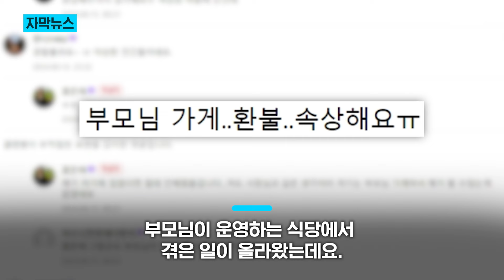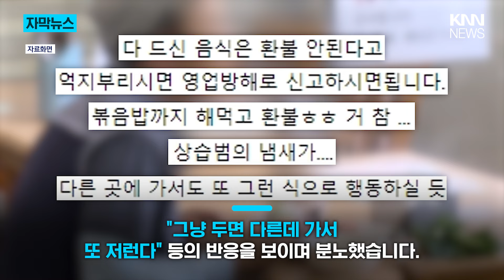아귀찜 다 먹고 "예전 맛 아닌데?" 환불 요구한 손님 / KNN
6만 원어치 식사를 마친 60대 부부가 계산 후
황당한 이유로 환불을 요구한 사연이 전해졌습니다.

 / knn.news